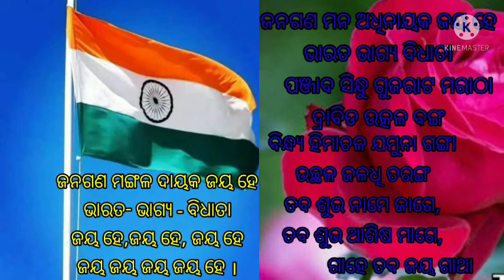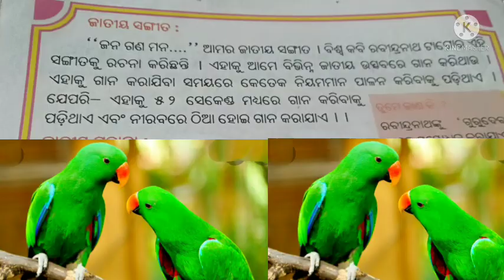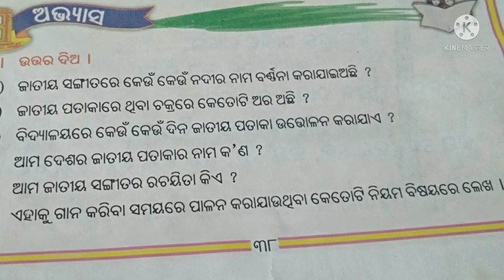CLASS II,SSAMA JATIYA SANGITA O JATIYA PATAKA CODE II SS C